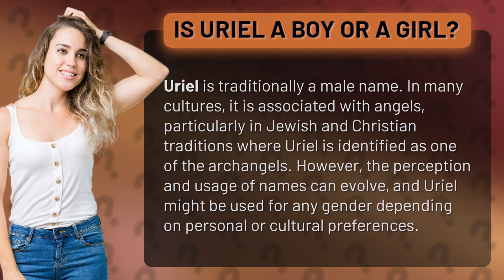Is Uriel A Boy or a girl?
Is Uriel A Boy or a Girl? • Uriel Gender • Discover the meaning behind the traditionally male name Uriel and how its gender association may vary in different cultures and personal preferences.